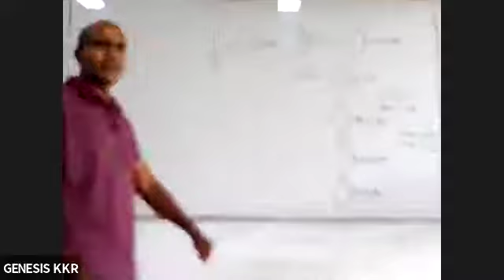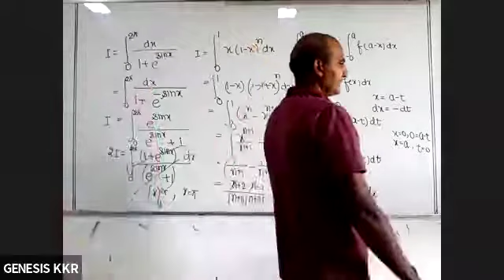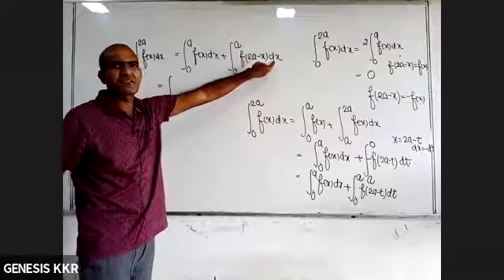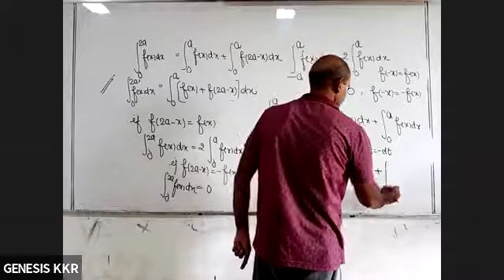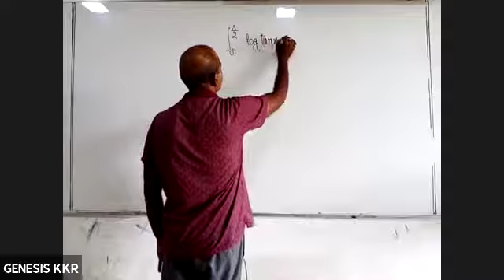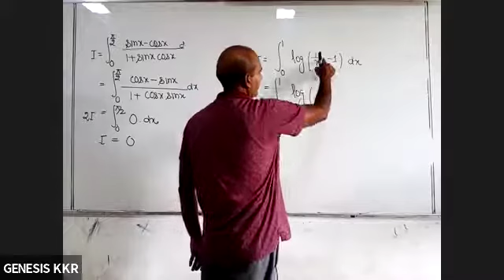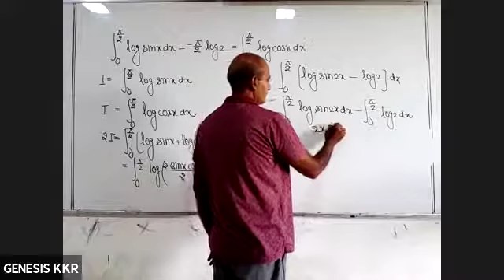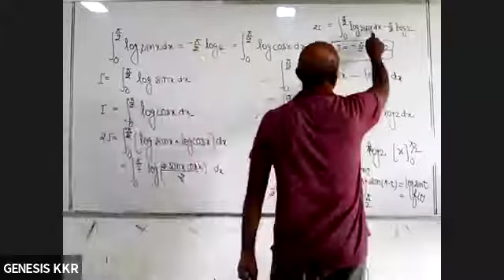Definite Integration (12Th) (06-07-20) Vipin Sir